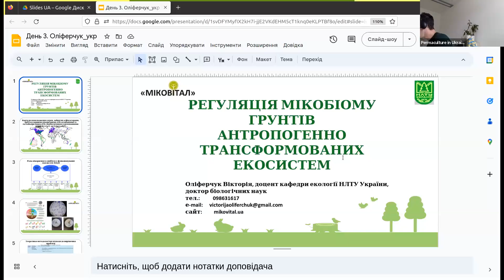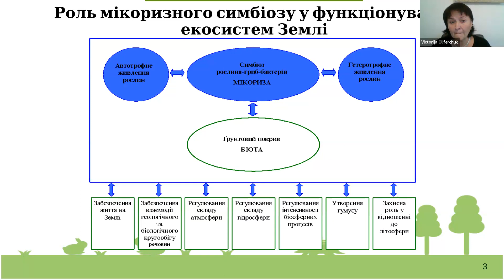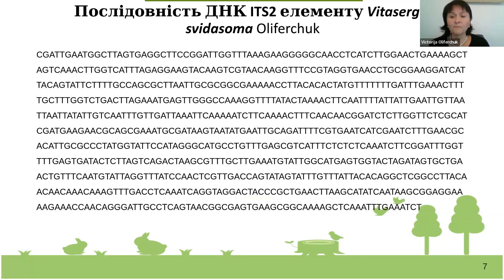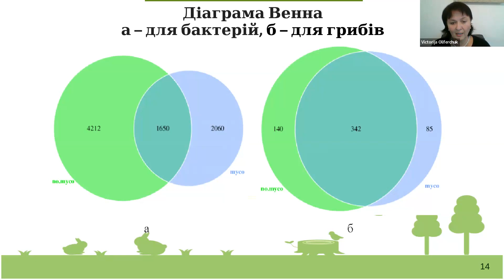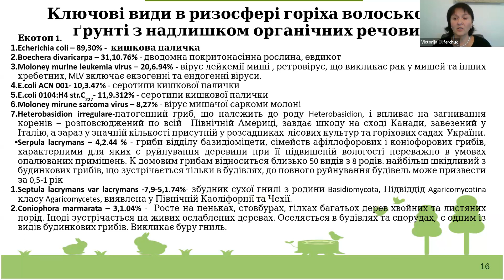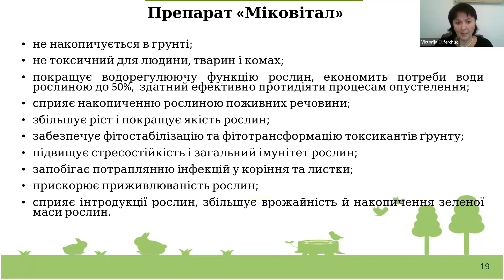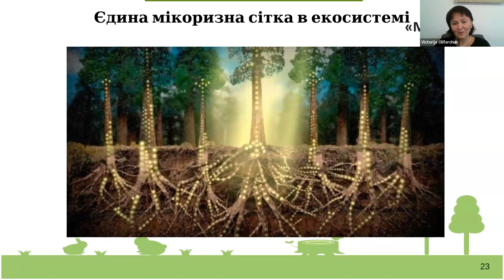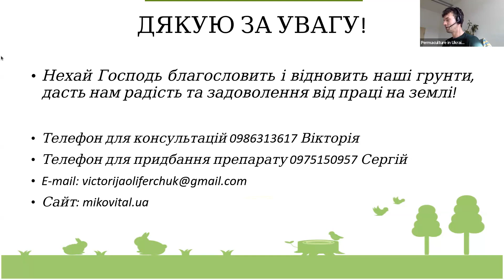Regulation of the soil mycobiome in anthropogenically transformed ecosystems - Victoria Oliferchuk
Victoria Oliferchuk "Regulation of the soil mycobiome in anthropogenically transformed ecosystems"

Victoria Oliferchuk is an Associate Professor of the Department of Ecology of National Technical University of Ukraine, Doctor of Biological Sciences. The presentation is about the solved topical problem of soil mycobiome regulation in anthropogenically transformed ecosystems and the role of endophytes V - strategists as agents of influence on the metagenome of plants rhizosphere by the example of a new species of endophyte isolated from the fruiting body of black truffle - Vitasergia svidasoma Oliferchuk PRJNA807518. You will learn about conceptual model of degraded soil restoration, including demined soil.

Generated subtitles can be automatically translated into a desired language.
Links to original and automatically translated slide versions are provided.